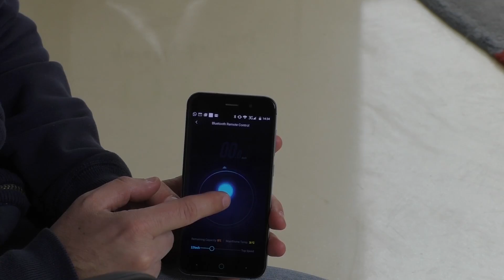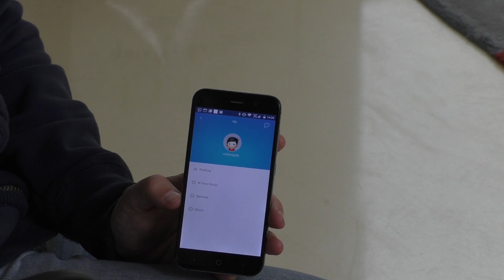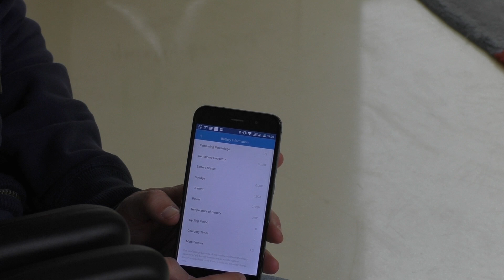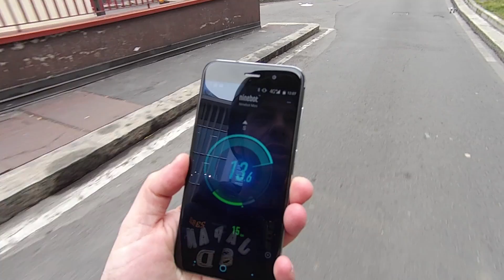Ninebot mini | review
RESTA CONNESSO!